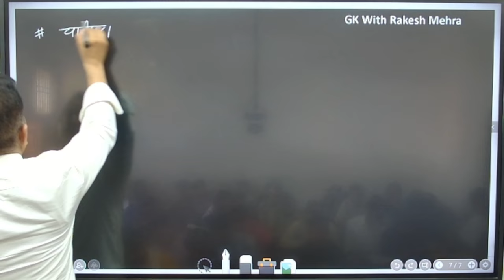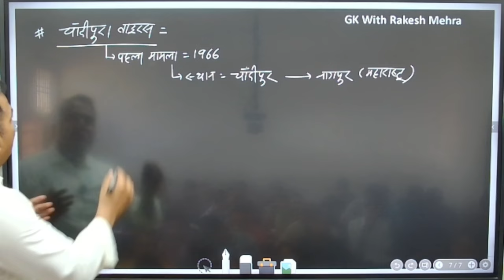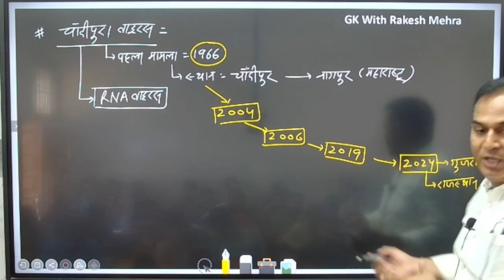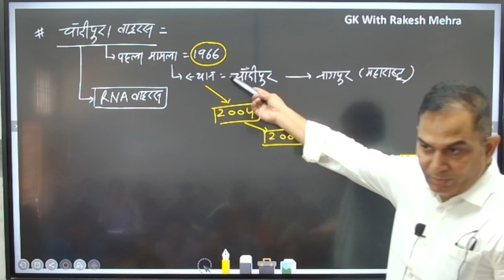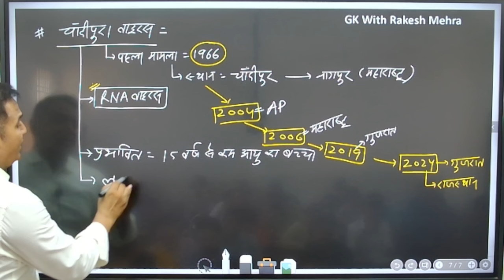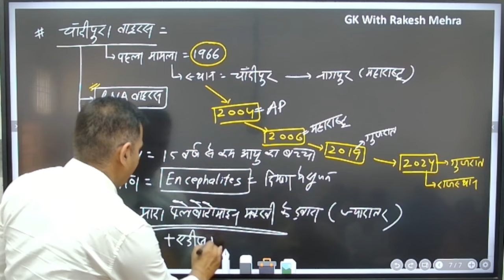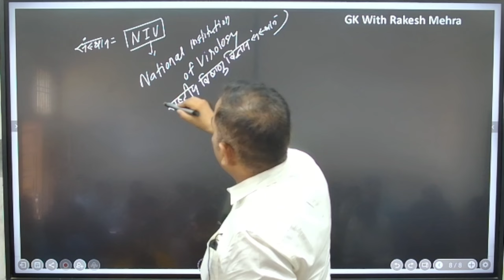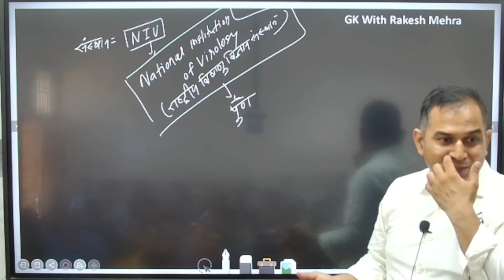बच्चो की जान ले रहा है ये वायरस